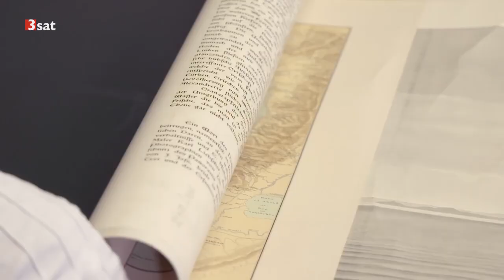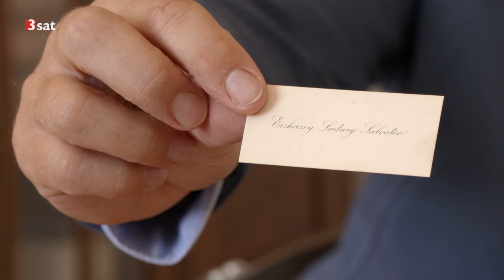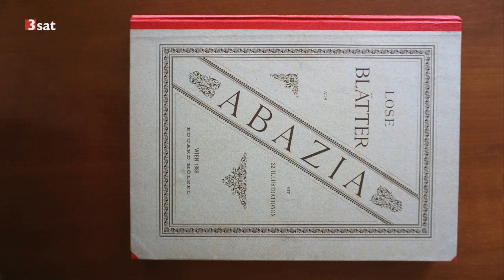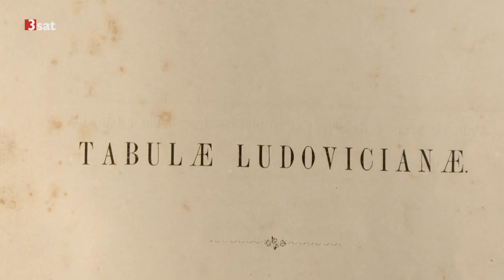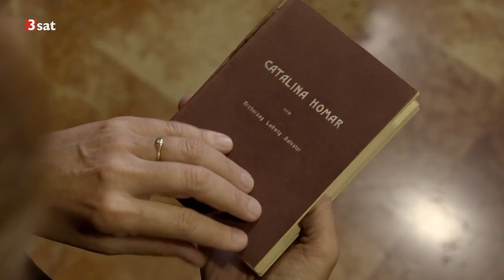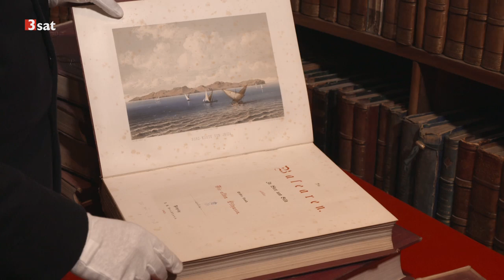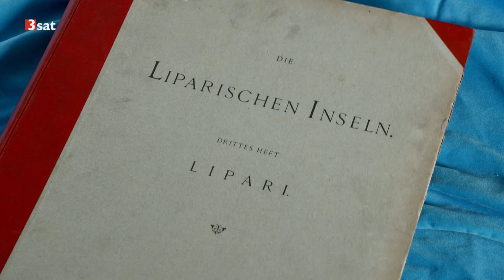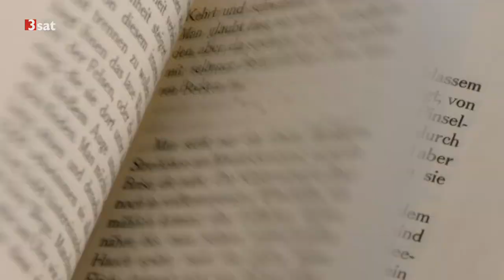Ein Habsburger auf Mallorca – Ludwig Salvator und der Zauber des Meeres Doku (2017)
„Es gibt kein Buch, welches so lehrreich wäre, dessen Bilder so schön wären, wie das einfache Betrachten der Natur“ – Ludwig Salvator. Ludwig Salvator, Erzherzog von Österreich und Prinz von Toskana, bereiste und erforschte jahrzehntelang mit seiner Segelyacht „Nixe“ das Mittelmeer und ließ sich schließlich auf Mallorca nieder. Er war Wissenschafter, Künstler, Visionär, Pazifist, Naturschützer, Schriftsteller und eine der schillerndsten Persönlichkeiten aus dem Hause Habsburg. Er war gebildet, unangepasst und aufgeschlossen. Sein besonderes Interesse galt der Erforschung damals unbekannter Inseln, von Land und Leuten, Flora und Fauna. Seine Reisen dokumentierte er in Wort und Bild. Prachtvolle Bücher bezeugen sein universelles Schaffen.